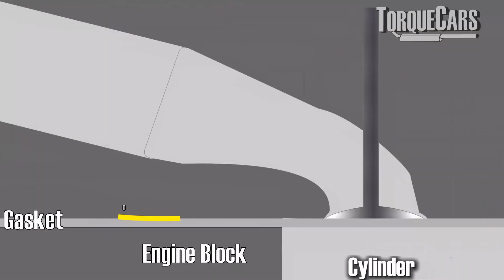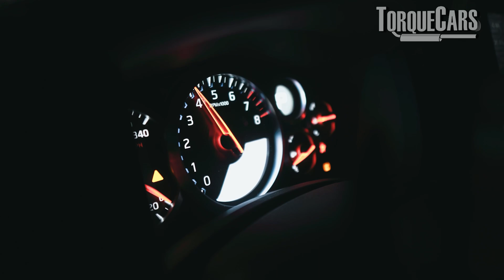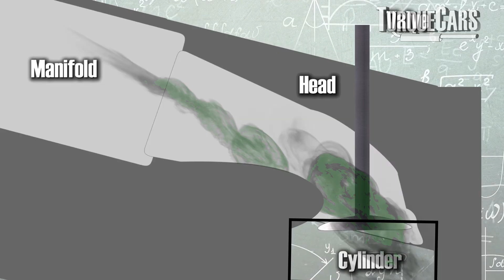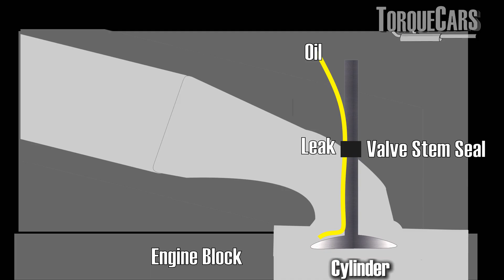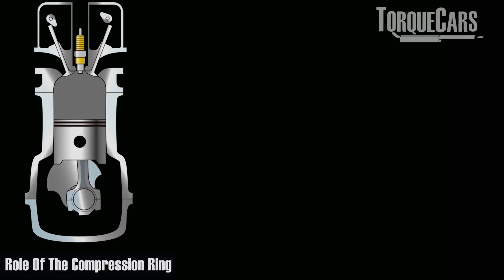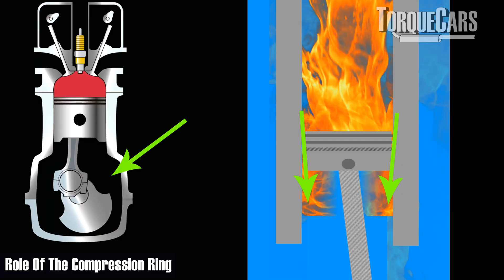What Causes Excessive Oil Consumption In Your Engine?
Blue Smoke? Losing Oil? Where is it leaking from & Where's it going? There are a few typical places to start investigating. So If Your Engine Is Losing Oil & You Can’t See a Leak? This Is Why It’s Happening…

You check the dipstick and the level keeps dropping. No warning light. No puddle on the drive. No obvious blue smoke. So where is the oil going?

Excessive oil consumption catches thousands of drivers out every year, especially on modern engines where emissions systems hide the classic warning signs.

This video explains what excessive oil consumption really means, why manufacturers often say it’s “normal”, and the mechanical faults that quietly drain oil until serious engine damage follows. Miss this and you risk low oil pressure, internal wear, and a repair bill that lands like a hammer.

🔍 What Counts as Excessive Oil Consumption?

Oil consumption depends on engine design, mileage, and use. Some manufacturers, including parts of the Volkswagen Group, state that one litre per 1,000 km is acceptable on certain engines. Many drivers find that hard to swallow, but that figure forms the baseline they work from.

For most everyday petrol and diesel engines, needing more than one litre between services is enough to justify investigation. High-rev driving, turbocharged engines, and performance builds naturally consume more oil, but once usage climbs above the engine’s normal pattern, it stops being acceptable and starts becoming a risk.

Oil doesn’t just lubricate. It controls heat, protects bearings, supports oil pressure, and feeds components like the turbocharger. Letting levels fall even briefly can damage oil pumps, crank bearings, and camshafts.

🚗 External Causes of Oil Loss You Might Miss

Turbochargers sit at the top of the list. They rely on a constant oil feed, spinning at extreme speeds. Worn turbo seals allow oil to leak into the intake or exhaust, where it burns invisibly thanks to modern catalytic converters and particulate filters. The oil level drops, but the smoke never appears.

Crankcase pressure control also plays a role. Faulty PCV valves can draw oil mist straight into the intake, especially under heavy braking or aggressive driving. The engine burns the oil cleanly and quietly, leaving only a falling dipstick as evidence.

Excessive oil pressure from a faulty pump or blocked galleries can force oil past seals and into places it should never reach.

🔧 Internal Engine Causes That Drive Oil Consumption

Valve stem seals harden with age. When they fail, oil drips down the valves into the combustion chamber, especially after idling or overnight parking.

Head gasket failure allows oil to migrate between oil, coolant, and combustion channels. Oil loss accelerates fast once this starts.

Piston rings remain the biggest culprit. Cold engines have wider clearances. Drive hard before the metal expands and oil slips past the rings straight into the combustion chamber. Performance engines with forged internals exaggerate this effect.

The oil control ring, wiper ring, and compression ring work as a system. Wear, poor lubrication, or incorrect oil viscosity weakens their ability to scrape oil from the cylinder walls.

🧪 Wrong Oil and Cold Starts Make Everything Worse

Using the wrong oil grade reduces viscosity control at temperature extremes. Too thin when hot or cold and oil bypasses the rings with ease. Manufacturers specify oil grades for a reason.

Cold starts remain the silent killer. Even a healthy engine burns more oil when pushed before reaching temperature. Repeated cold high-RPM driving accelerates ring wear and oil loss faster than most drivers realise.

🛠️ Why Fixing Oil Consumption Early Matters

Excessive oil use leads to low oil pressure, turbo damage, blocked particulate filters, fouled spark plugs, and internal wear. By the time warning lights appear, damage often already exists.

👍 If this helped you understand where your oil is really going, hit like.